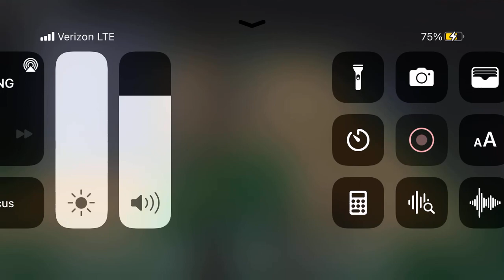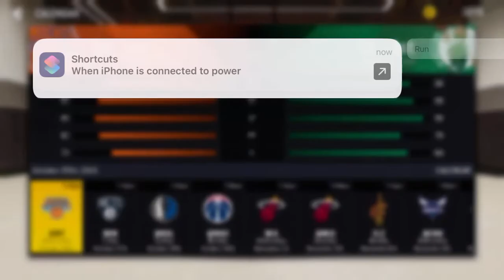Harvey Calloway Top 10 Plays Of Career, Boston Celtics